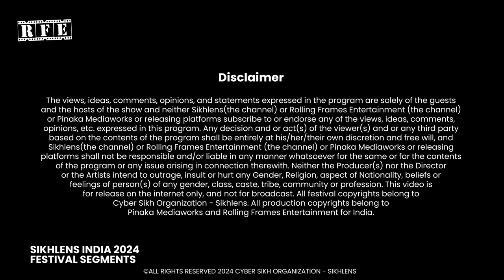Sanjivan Lal, Director, "1947 Brexit India" keynote at Sikhlens India 2024 Festival in Chandigarh